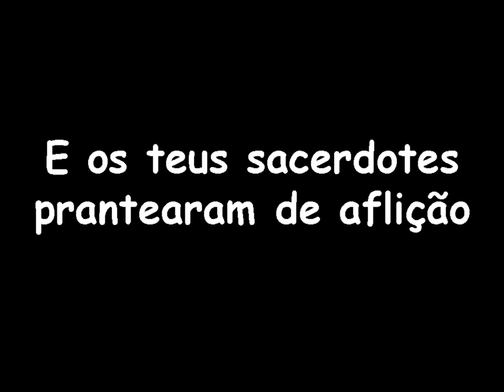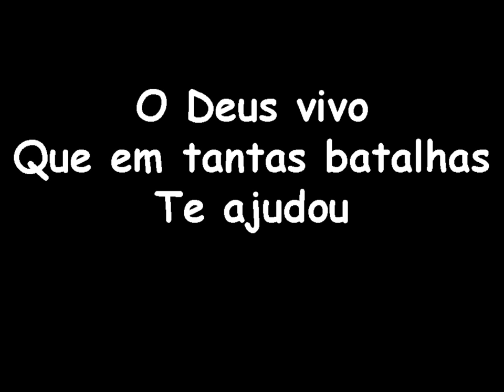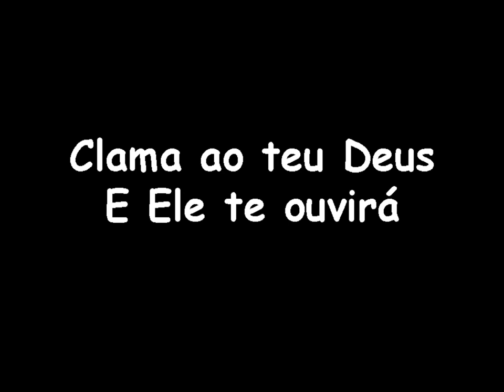Lamentações de Israel Play Back